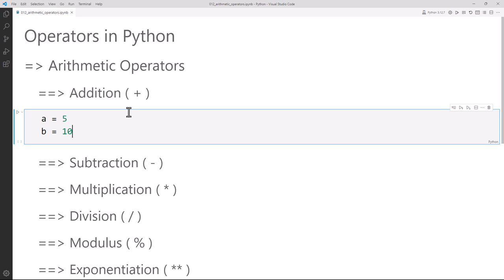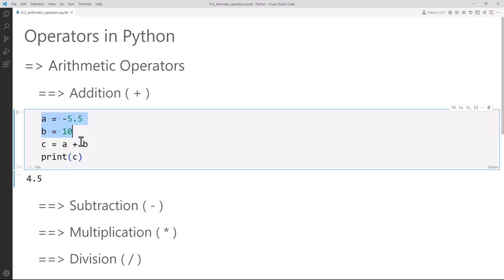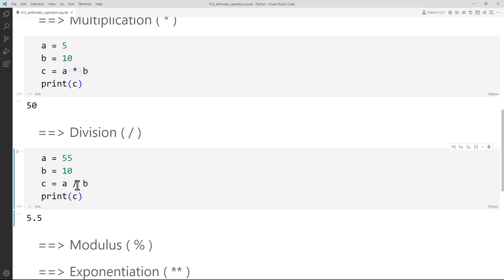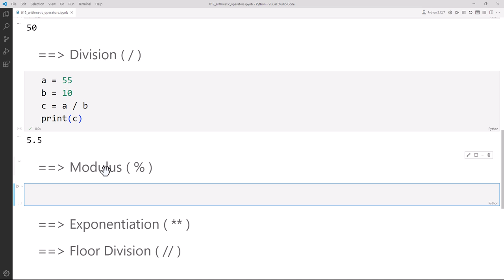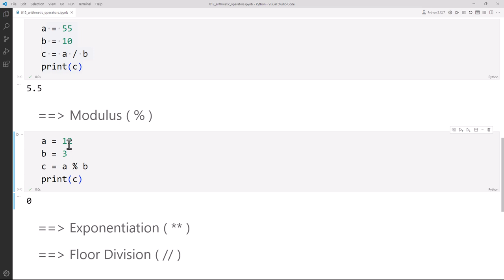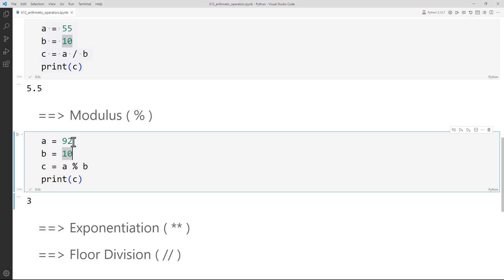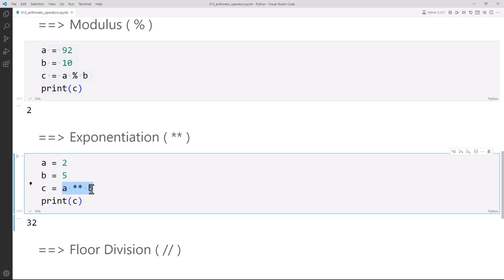ARITHMETIC OPERATORS in Python in Telugu | Operators Part 1 of 7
There are no ADs in my videos and also you can watch all my videos by becomming a member. Click this link to join as a member :

In this video you will learn about ARITHMETIC OPERATORS in Python programming language in Telugu. Concepts covered are addition, subtraction, multiplication, division, modulo division, exponentiation and floor division in python.